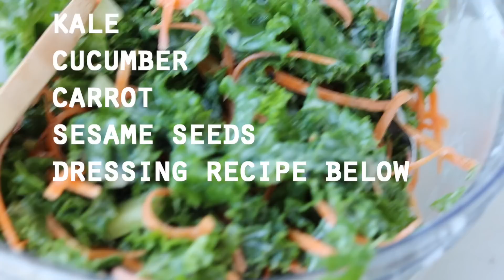WHAT I ATE TODAY #38 (VEGAN) + A Recipe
Salad:
3 cups chopped kale
1/2 cucumber, diced
1 carrot, julienned or shredded
1 tbsp black sesame seeds
1/2 lime for garnish/flavour

Dressing:
2 tbsp vegan mayo
1 tbsp tahini
1 tbsp lemon juice
1 tbsp maple syrup
water to thin out

Throw all the salad ingredients into a big bowl. Stir together dressing ingredients and pour over salad. Toss to combine. Squeeze lime juice overtop if desired. Enjoy!

☾ Ask me questions anonymously (or not.. I like to see who you are as well!)

Spread the vegan message simply by wearing a non-confrontational statement shirt!

Ⓥ Want answers to all the nutrition questions you may have about veganism?

Ⓥ Books on Veganism/ Vegan Cookbooks:
Crazy Sexy Diet
The Oh She Glows Cookbook

☯ Books on wellness/ spirituality/ self-help
The Power - Rhonda Byrne
The Magic - Rhonda Byrne
Yoga Girl - Rachel Brathen
Make Your Own Rules Diet - Tara Stiles

CAMERA:
Canon T6i
Iphone 6